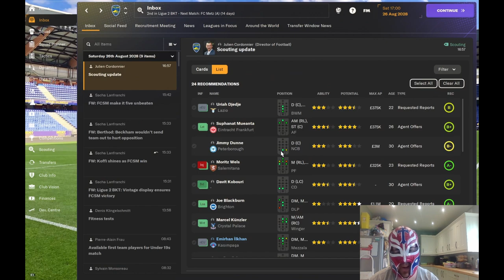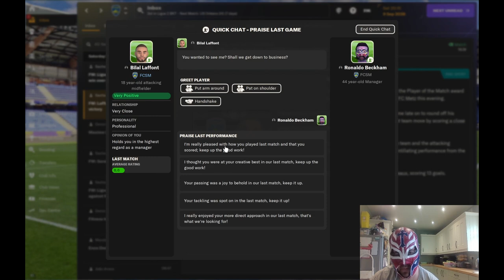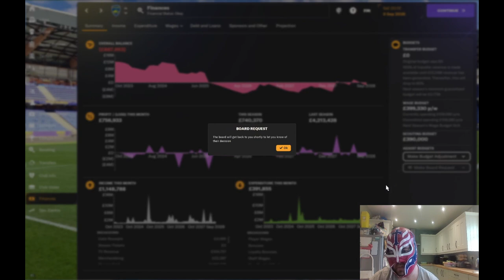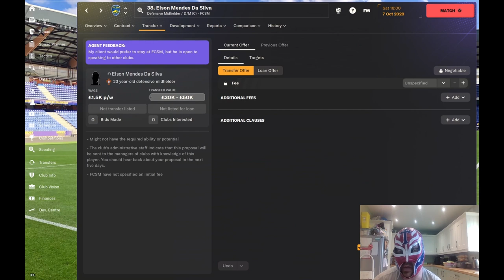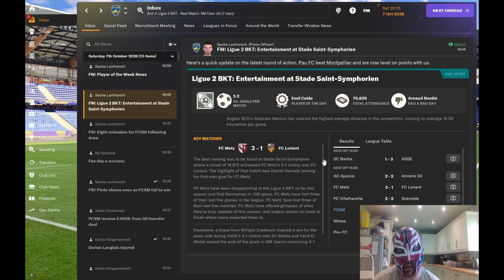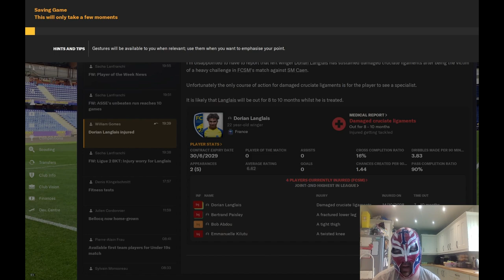FM24 Sochaux Youth Only Episode 41 - Slowly Climbing Up The League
In this episode we carry on with our mission to get finally get promoted from Ligue 2.
Hopefully we can storm up the league.
Do we do that?